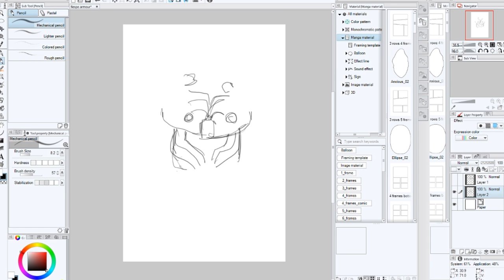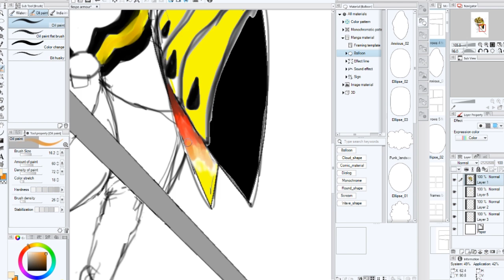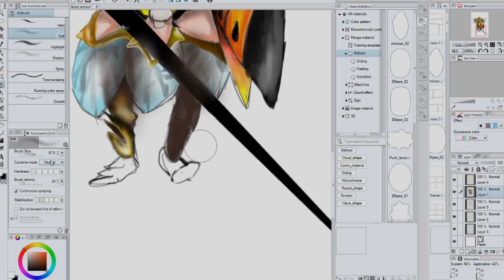Artwork speed art #006: Bee hunter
Order link soon. Enjoy the art.